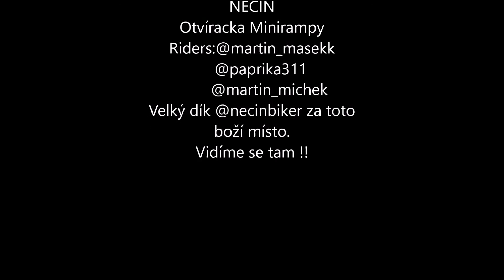Pozvánka !!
Pozvánka na otevíračku mini s resi fuboxem ! 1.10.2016 Nečín od: 11:00 vidíme se tam !
Facebook: BIKE stodola = BMX CAMP NEČÍN
                   Otevíracka Minirampy